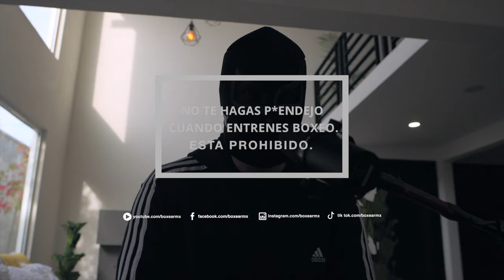Podcast #3 La manera en que debes entrenar boxeo 🥊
En esta serie de videos vas a tener a la mano cientos de consejos para empezar a entrenar boxeo.